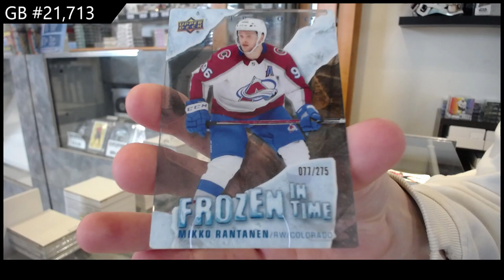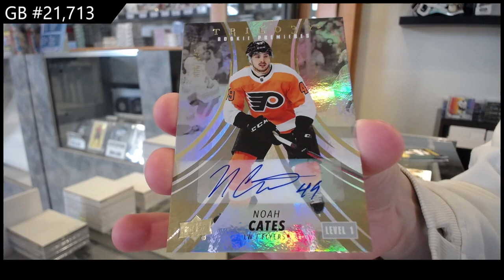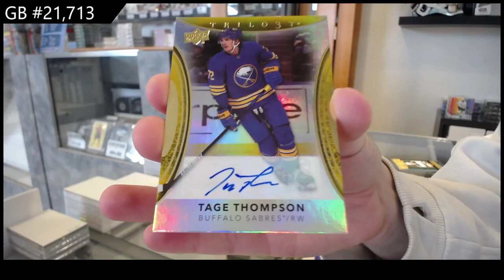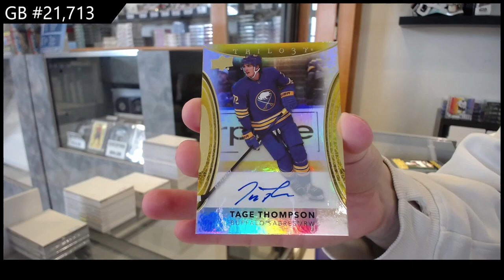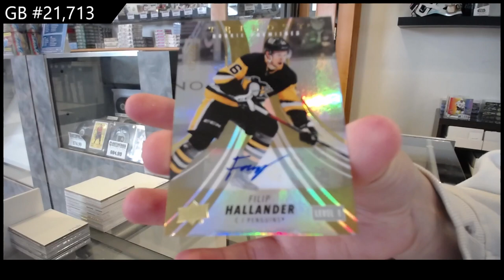2022-23 Upper Deck Trilogy Hockey 4 Box Break - CNC GB #21,713